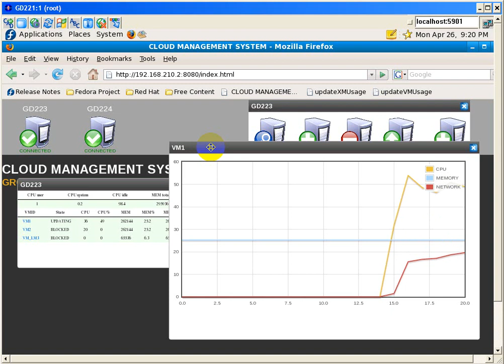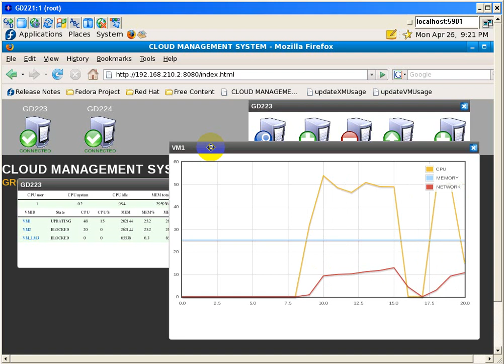CSIS7305 2010 Group10 CMS Utilization Graph Plotting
Cloud Management System
Demo on Utilization Graph Plotting